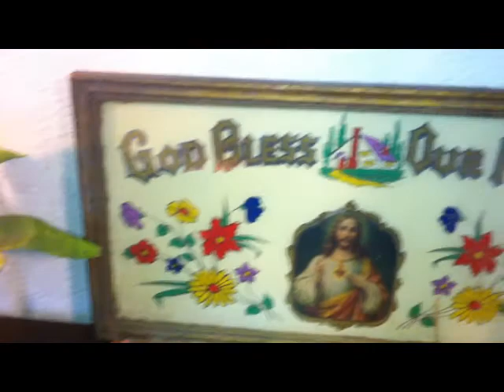Very Rare Religious Statues Sold on eBay for big big money!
Antique Victorian Newel Post Signed Figure Lamp Horse Pegasus & Man, E Picault found on a pick paid $10 worth around $200 w damage!

✅ ANY PACKAGES, CARDS, OR LETTERS CAN BE SENT TO:
JOHN JOHNSON
NEVERMORE ANTIQUES
117 EAST MAIN
FREDERICKTOWN MO, 63645